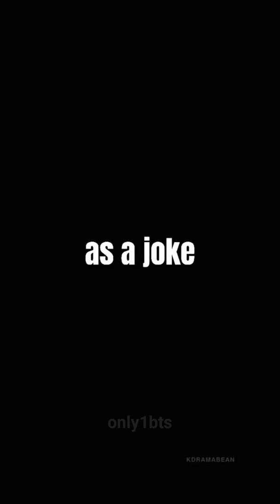Lets play a little game - J hope Edit || Jung Hoseok || Bts Edits || Only1Bts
▶ video is edited by me.. photos and videos belong to the respectful owner.

▶ Clips are taken from pinterest..